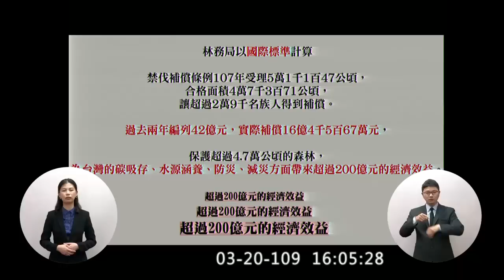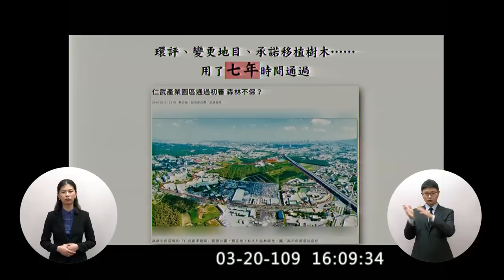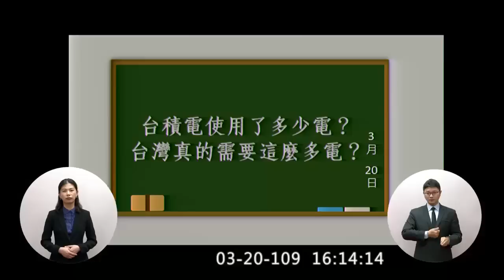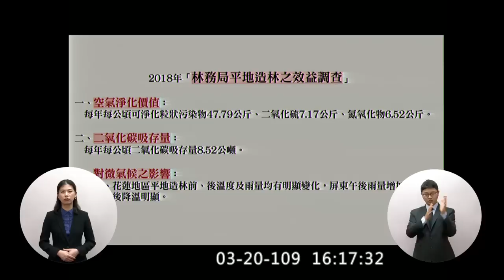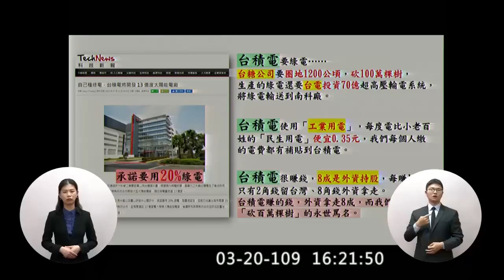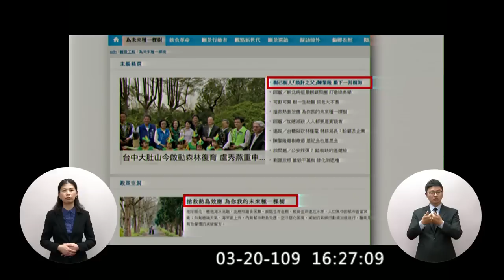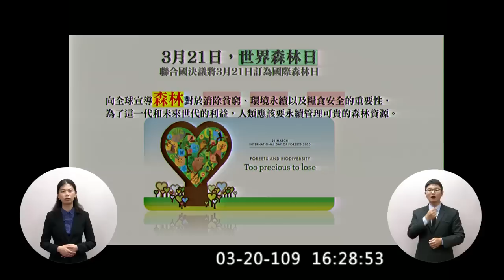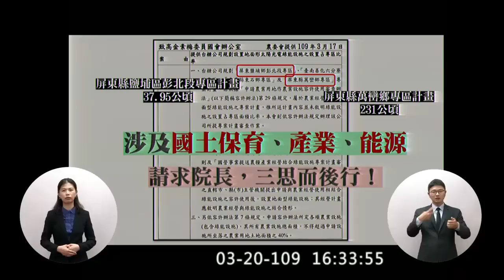高金素梅 質詢 蘇貞昌 國土計畫法 台積電 台糖 樹 綠電 禁伐補償 2020 03 20 院會 【立法院演哪齣？】